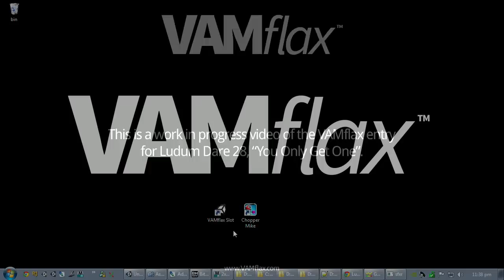VAMflax LD48 28 "You Only Get One"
This is a 720p capture of my Ludum Dare entry, after the first day of development.

The theme is "You Only Get One". In this game you only get one inventory item. I aim to add more items, enemies, and level structure in the second day.

Details..
It's made in Unity3D, using NGUI, Marmoset Skyshop, and Colorful post-processing.
It's been designed for a 1080p screen, and runs a nice, solid 60fps.
It's set up for deferred lighting in linear space.
The particles are set to collide with the world tiles, and are stretched with their speed.
The jump pad is implemented by adding to the default Unity character controller.
The music loop was made on a Samsung S4, using the Nanoloop app, and GoldWave to edit out a seamless loop.
The enemy collision sounds were made using sfxr.